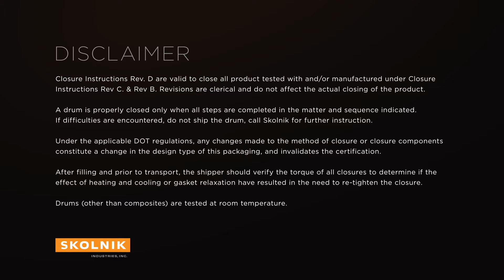Skolnik Closure Tutorial: Leverlock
Skolnik Industries Training Video:  Leverlock Closure Instructional Video